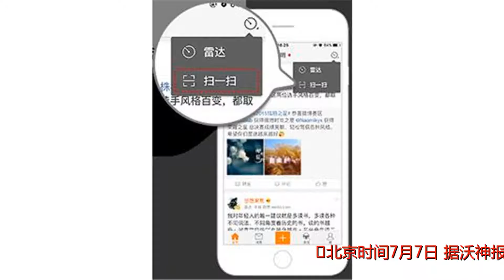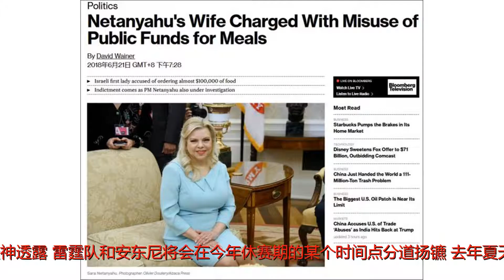沃神：雷霆确认今夏必与甜瓜分手 至少省下一亿美元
谢谢！北京时间7月7日，据沃神报道，雷霆队和昔日全明星前锋卡梅罗-安东尼将会在今年夏天分道扬镳，此举能够为雷霆队省下1亿美元的开支。截至目前，雷霆队下赛季的开支预计将达到创纪录的3.1亿美元(球员薪水+奢侈税)。上月末，安东尼选择执行下赛季的球员选项(2790万美元)。如果和安东尼分道扬镳，雷霆队将会省掉1亿美元的开支。据沃神透露，雷霆队和安东尼将会在今年休赛期的某个时间点分道扬镳。去年夏天，雷霆队通过交易从尼克斯队得到安东尼。上赛季，安东尼在雷霆队的打法发生了很大的变化，这让他感到很不适应。赛季结束之后，安东尼在接受采访时公开表达了对自己角色的不满。据悉，在安东尼执行下赛季的合同选项之前，雷霆队曾和安东尼及其团队讨论过下赛季的计划，包括安东尼的角色可能被进一步削弱。安东尼的经纪人莱昂-罗斯和雷霆队总经理普雷斯蒂的关系很不错，所以双方将会合作解决安东尼的离开，无论是通过交易还是裁掉他。一旦安东尼成为自由球员，市场上将有一些争冠球队对他表示出兴趣。雷霆队可以选择裁掉安东尼，并且在未来3年内付清他下赛季的薪水(每年支付930万美元)，这样的话可以为雷霆队在下赛季省掉1亿美元的开支，其中9000万美元是奢侈税。但是雷霆队的首选计划还是把安东尼交易掉，并希望换来一些到期合同，从而能够在明年夏天腾出薪金空间。